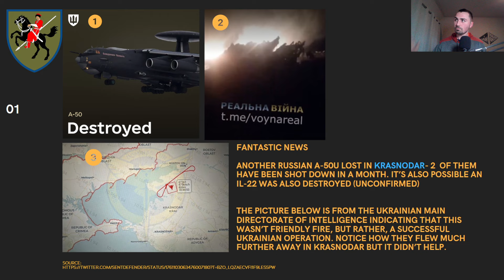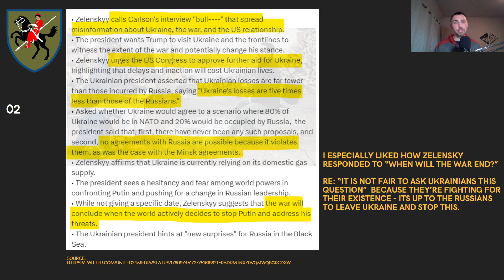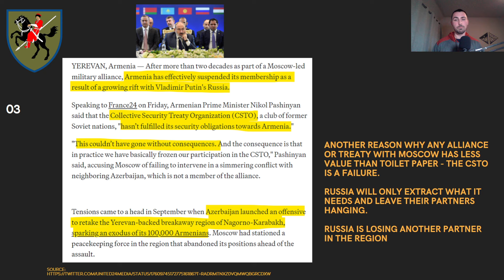Russia-Ukraine War / February 23, 2024 / Ukraine DESTROYED Another Russian A-50 Super Plane!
Hey guys!

Another bad day for the Russian air force!

Let's discuss the details.